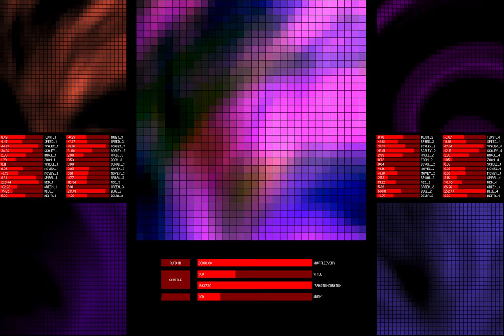Infinite Moves - Procedural LED animation synthesis based on 56 dynamically randomized parameters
If you want to support my development of LED animations, your kind donation is appreciated!